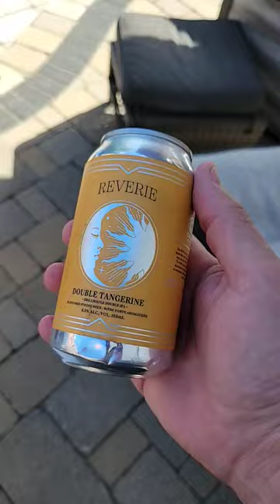Rorschach Brewing Co. - Reverie Double Tangerine Dreamsicle Double IPA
A tangerine sweet, creamy IPA, low on hops but big on fruity flavours.